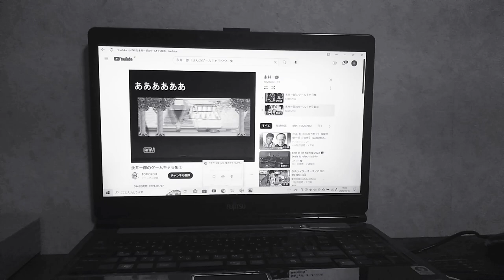1993年9月8日~1996年1月31日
石井康嗣「黄金勇者ゴルドラン」カッカ将軍